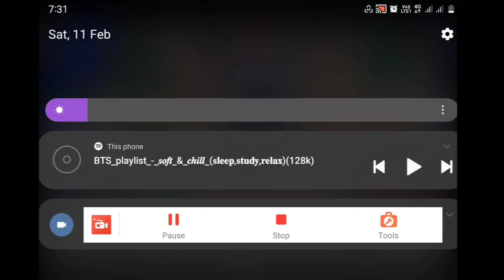Zygarde cells 😱 | Pokemon Unbound Gameplay Episode 5 | Hindi Me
►Important Links:-